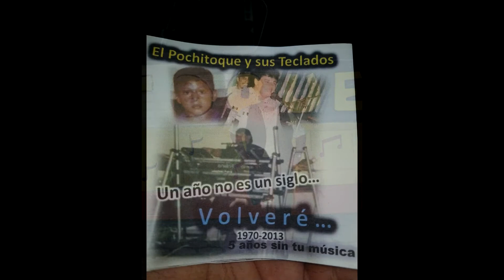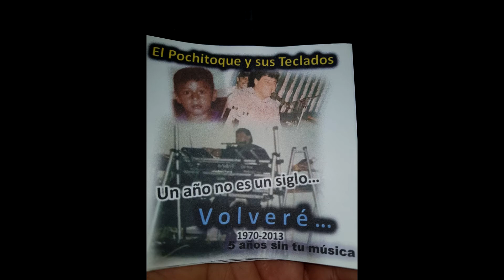Paco el pochitoque y sus teclados- Que Caramba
Recordando a PACO el POCHITO Y SUS TECLADOS de cd del Carmen, campeche